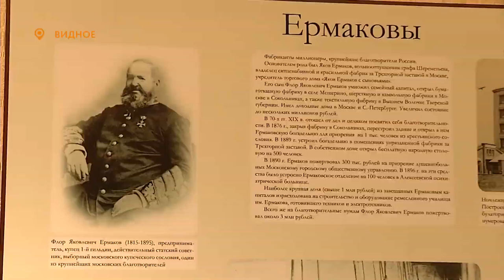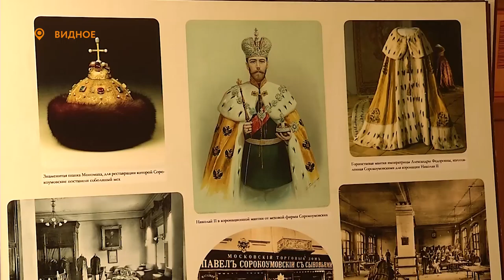«Подарок от благочиния» - выставочные стенды в дар ТПП